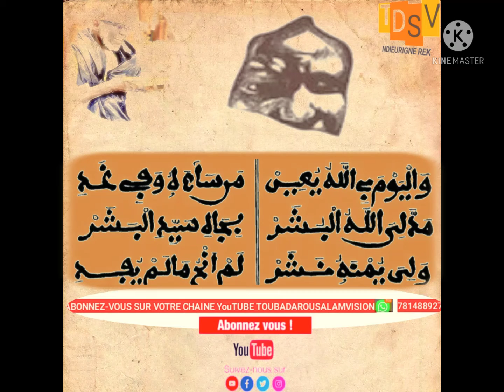thieuy li❤❤ micro......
xassida yi rekk

SUIVER NOUS SUR YOUTUBE INSTAGRAM FACEBOOK WHATSAPP TIKTOK

TOUBA DAROU SALAM VISION VOTRE CHAÎNE LEADER DÉDIÉE AUX KHASSIDA